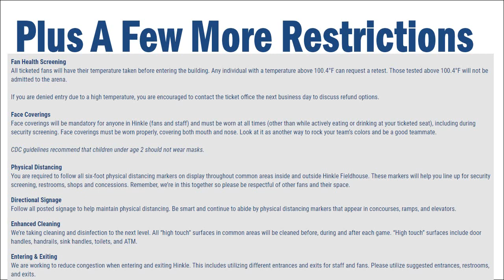Butler Basketball Recap: Game 1-Western Michigan Broncos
Well the season has started and I feel exactly how I thought I would feel after the first game. Hey, a win's a win's a win
NCAA March Madness Theme